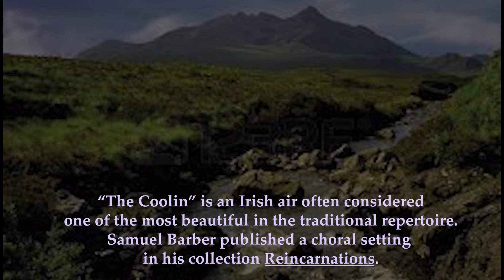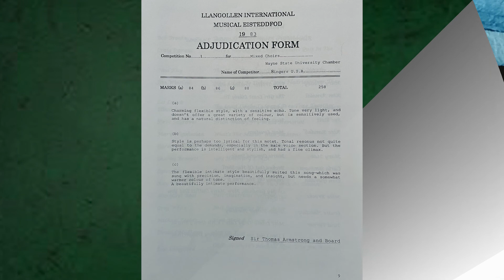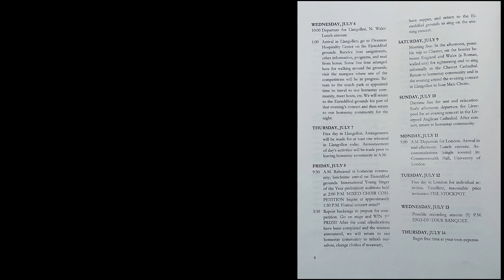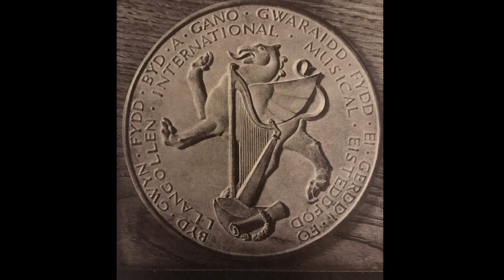"The Coolin" by Samuel Barber - performed by the 1983 Chamber Singers from Wayne State University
The 1983 WSU Chamber Singers are from Detroit, Michigan
Their conductor was Dr. Harry Marble Langsford
This group won Third Place in the international choir competition called the Eisteddfod held in LLangollen, Wales in the Summer of 1983